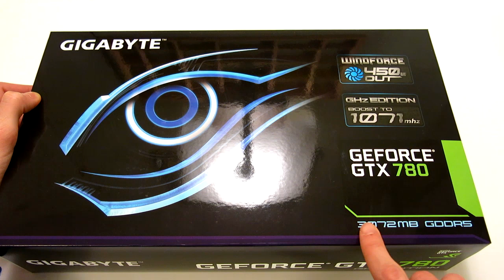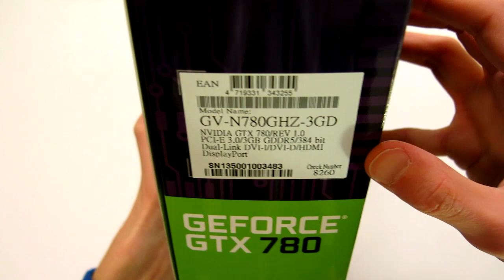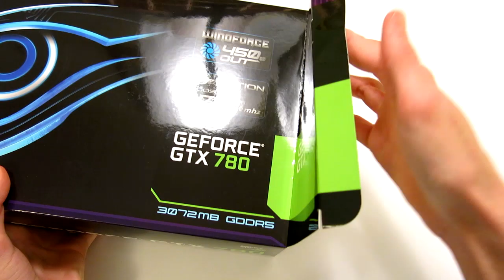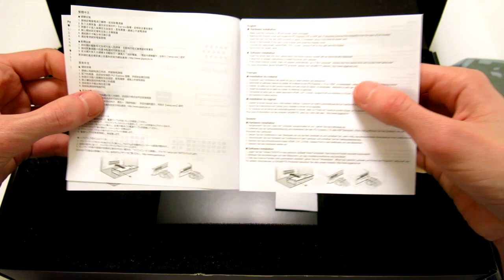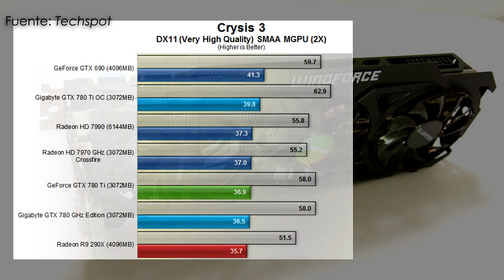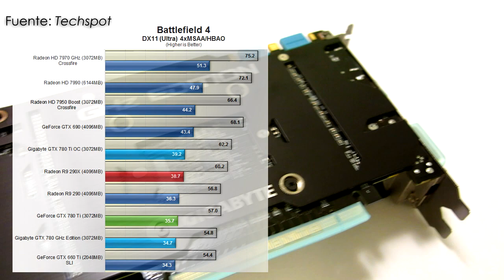MI NUEVA GRÁFICA! - GIGABYTE GTX780 GHz Ed. UNBOXING Y PREVIEW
UNBOXING Y PREVIEW GIGABYTE GTX780 GHz Edition ► LIKE para más videos como este!

Aquí está la bestia!! Disculpar por los cortes, tuve bastantes problemas técnicos :/. Espero que disfrutéis el video, y os agradecería vuestro like por el trabajo que me ha llevado hacerlo!

► Canción de la intro: "K-391? - Dollardåsene 2013"